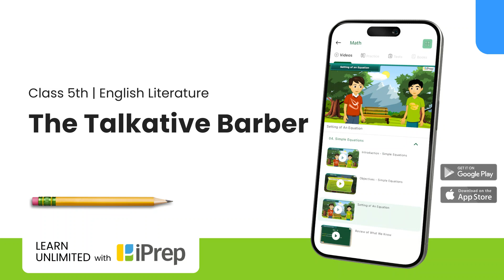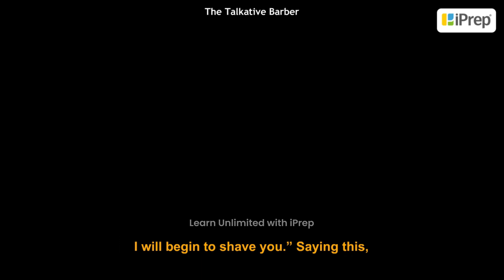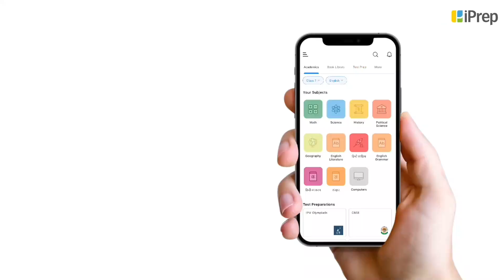The Talkative Barber | English Literature | Class 5th | iPrep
In this video, we have explained The Talkative Barber, an important concept in the chapter, from English Literature for Class 5th.
iPrep offers rich and comprehensive learning content for Nursery to 12th including:
- Chapter-Wise Assessments
- Syllabus Books
- Notes
- Simulations
- Co-curricular Courses
- Career Orientation